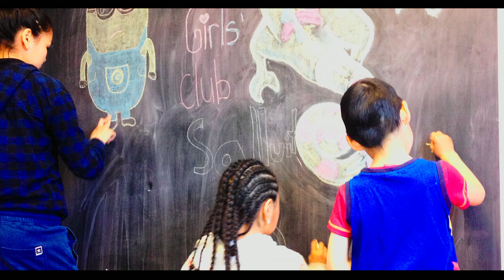ANNE-MARIE TURCOTTE: Broken windows in Nunavik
“My research takes a closer look at the breaking of windows, a common act of property destruction in Nunavik, to see how it could inform us on Inuit youth’s experiences in relation to the built environment in a context of housing crisis.”
Anne-Marie Turcotte is a PhD candidate in the Social and Cultural Analysis Program. She has worked with Nunavimmiut youth for more than 16 years and her doctoral research, which takes a look at youth’s relationship with their built environment, is conducted in collaboration with the Nunavik Youth Houses Association. A Vanier Scholar, she also has an MA in Knowledge Brokering from the Institut national de la recherche scientifique and a BSc in Anthropology from the Université de Montréal. She co-leads the best Concordia scientific podcast project, a working group from the Concordia Ethnography Lab.

Video credit: Robin Pineda Gould